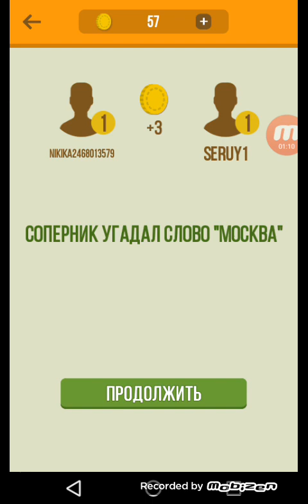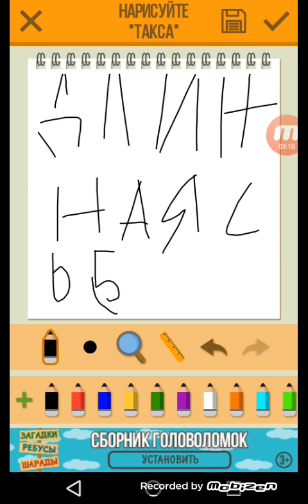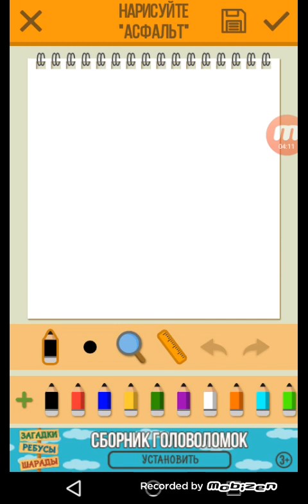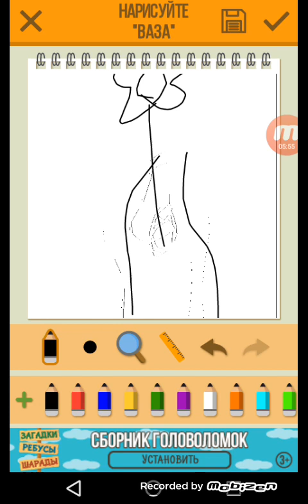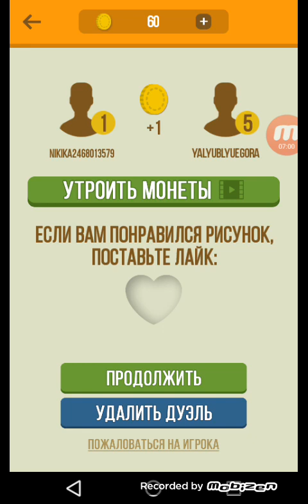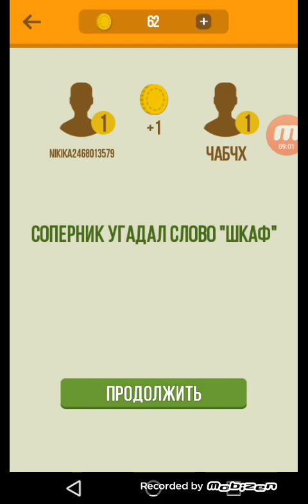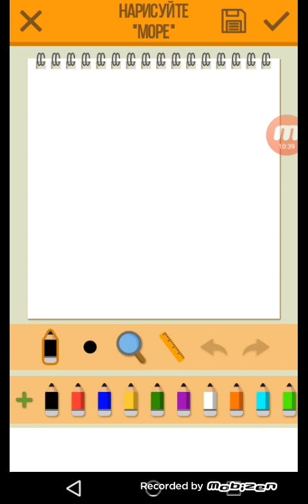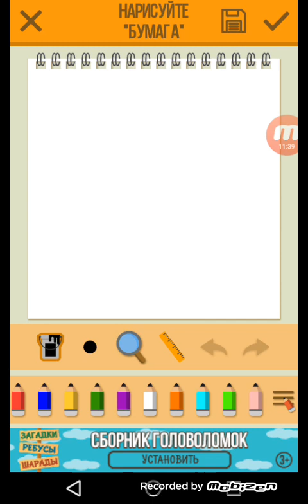ИГРАЮ В ,,ДУЭЛЬ ХУДОЖНИКОВ"